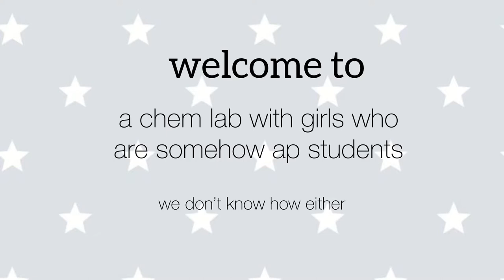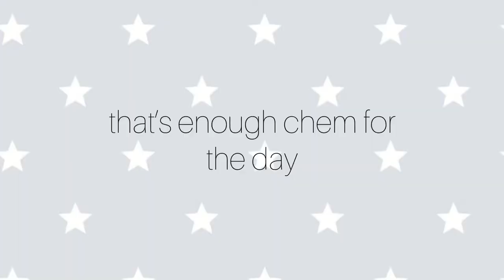the high school vlogs: pt 1 chem lab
Teenage girls and chemistry don’t really mix. Wish us luck for finals